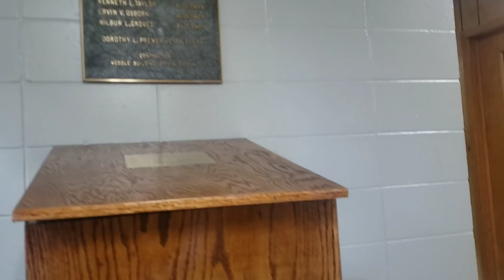Officer Harris arrests me at city hall in Bethany, Missouri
city hall
206 N 16th St, Bethany, MO 64424
Bethany City Hall

Officer John Harris,  Sheriff Trevor Place

Harrison County Courthouse
1500 Central St, Bethany, MO 64424
Harrison County Courthouse